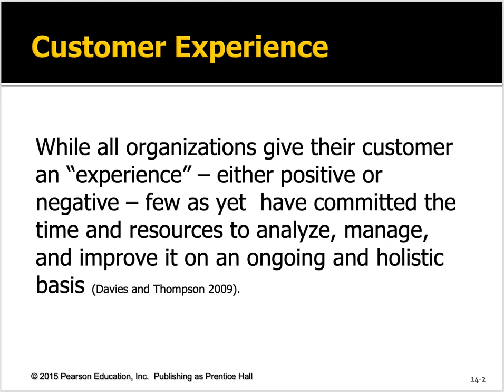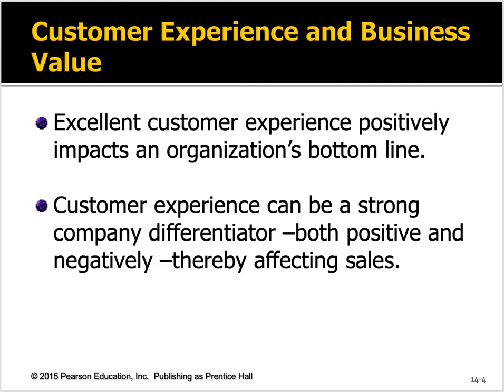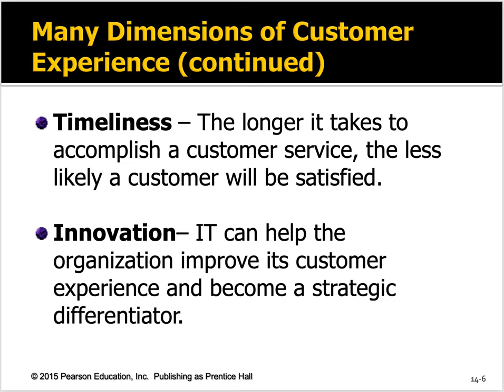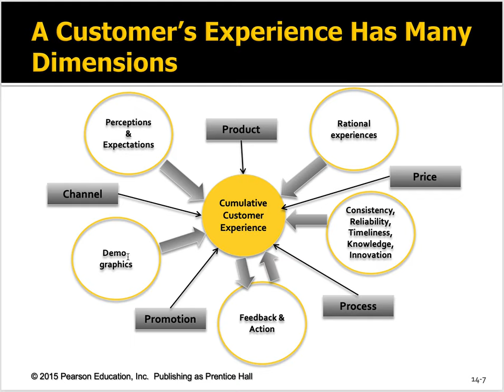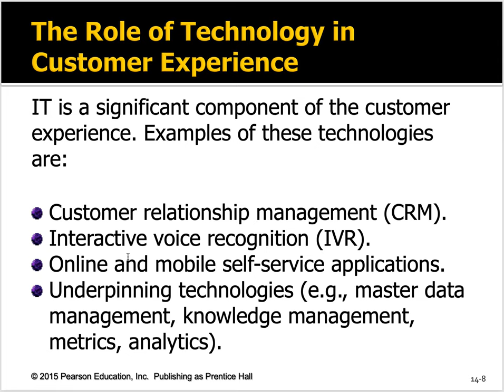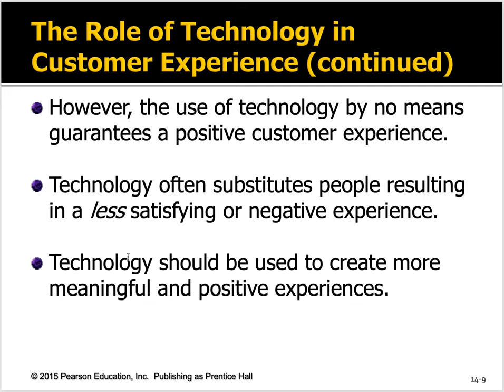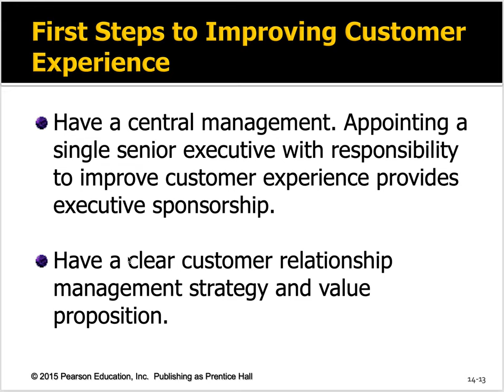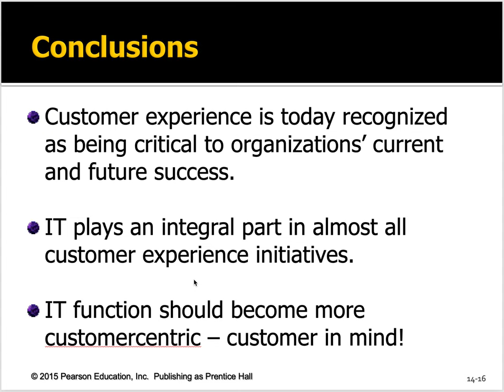Improving the Customer Experience: An IT Perspective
Lecture on Chapter 14 of IT Strategy:  Issues and Practices, 3e